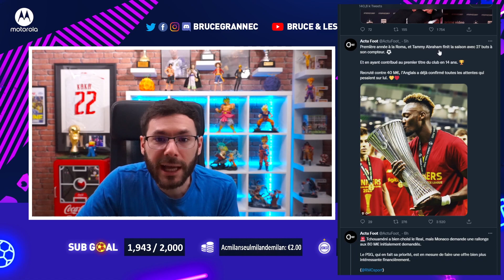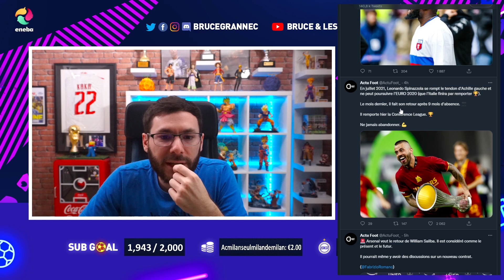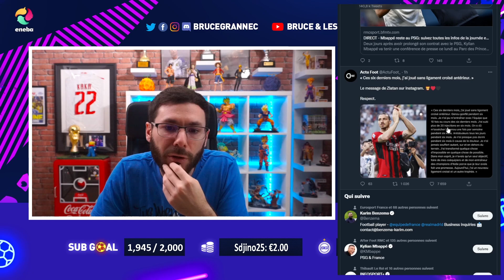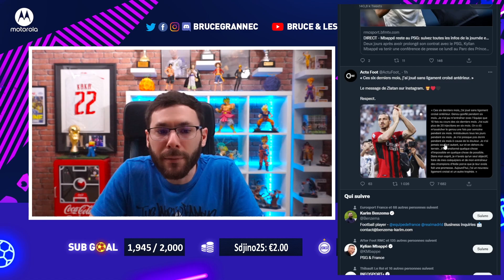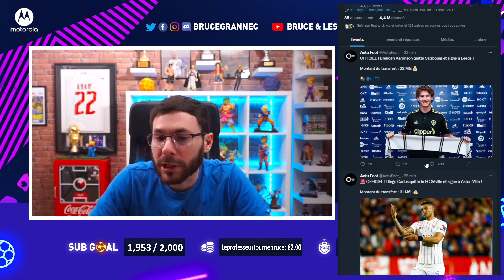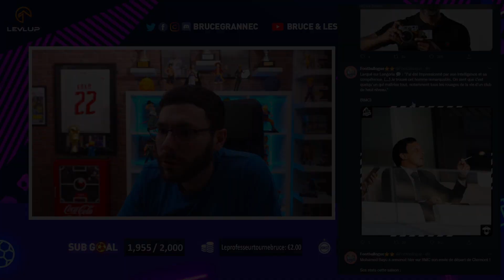🏆 UNE FINALE ÇA NE SE JOUE PAS, ÇA SE GAGNE ! ⚽️